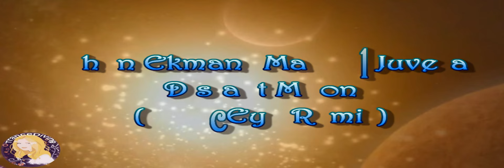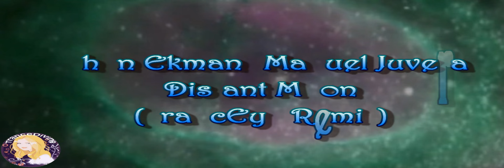Johan Ekman & Manuel Juvera - Distant Moon (TrancEye Remix)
a reupload from my TranceDivine channel